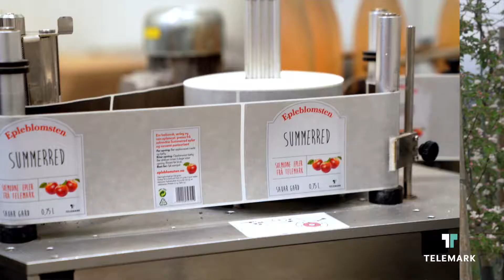Hjerte for frukt fra Telemark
På gårdene i Midt-Telemark, også kaldt Fruktbygda, produseres det herlig frukt, eplemost, eplesider, vin og øl. Halvor har hjerte for frukten her, ta en titt og finn ut hvorfor. Få mer inspirasjon om lokal mat og drikke i Telemark på